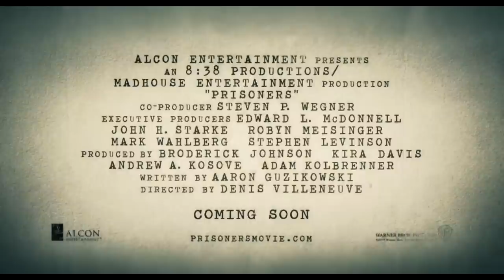Labirynt 2013 zwiastun trailer HD